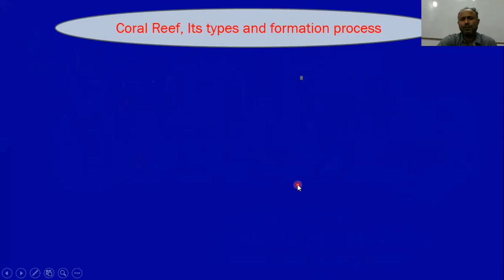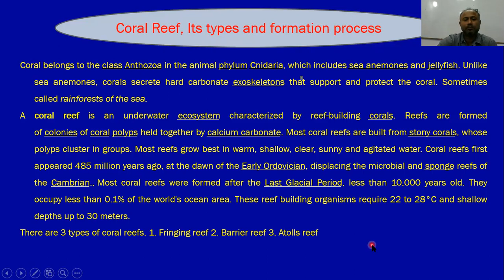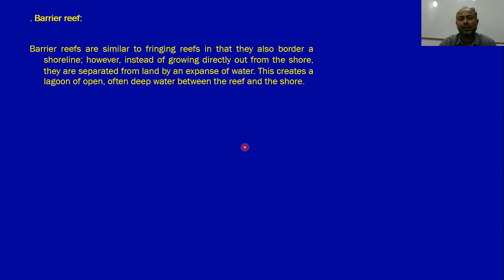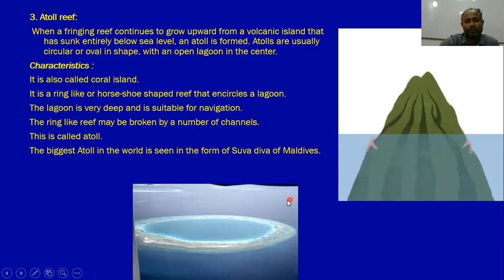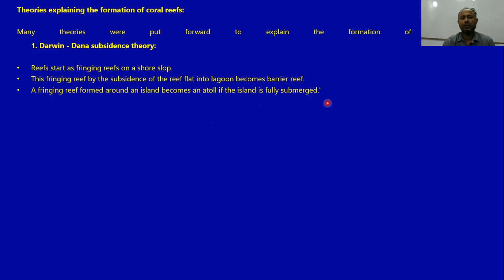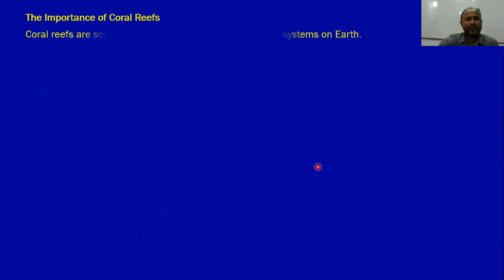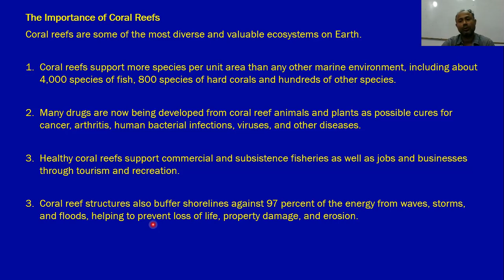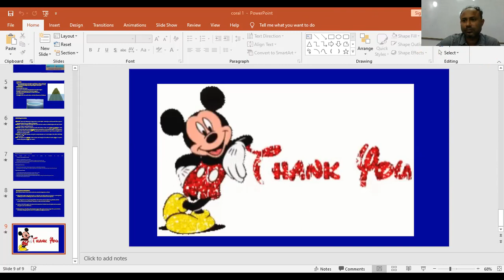Hons 2nd year class:Topic- coral reef,its types, formation and function- lecturedby md arifur rahman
lecturer in zoology, rajbari govt college, rajbari